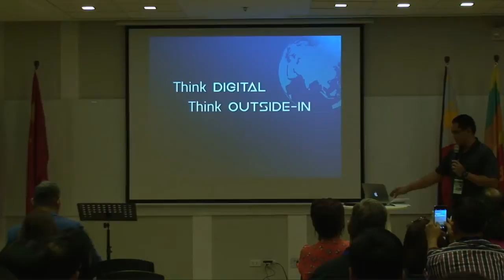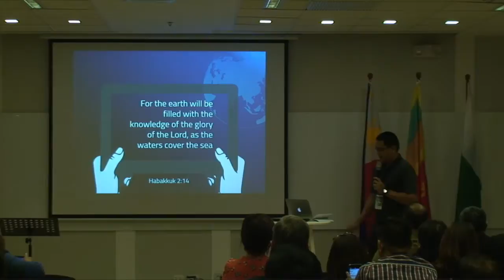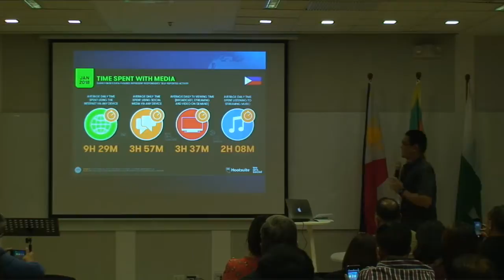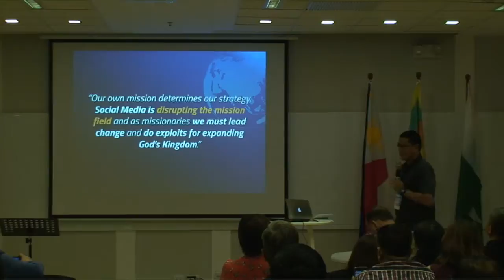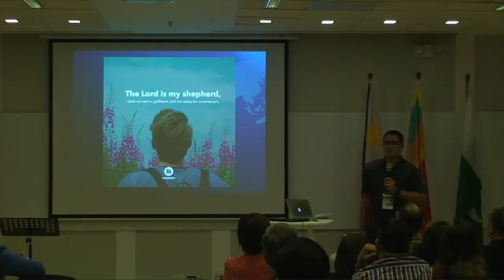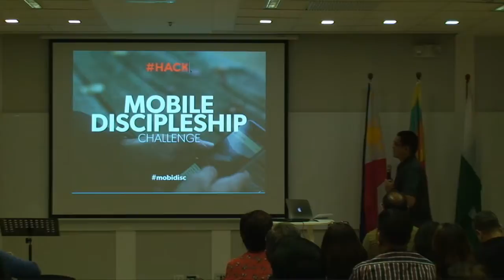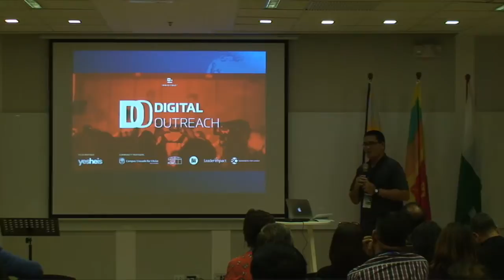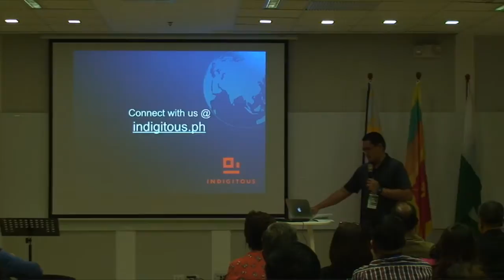PMA_Best Practices_7_Digital Strategy_Ptr Jomer Gallana